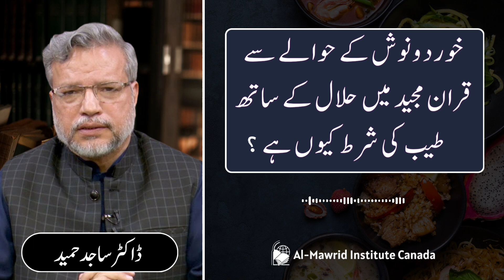Khurd o Nosh Ke Hawalay Se Quran Majeed Mein Halal Ke Sath Tayyab Ki Shart Kyun Hai Dr Sajid Hameed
Al Mawrid Institute Canada